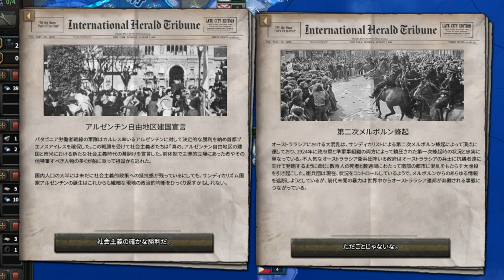▼HOI4 カイザーライヒ ドイツが勝った世界線で日本で世界を打倒 第6話「戦況が一変！海兵隊による海南島強襲上陸作戦」- 日中戦争編 -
ハーツオブアイアン４にカイザーライヒのMODを入れて日本軍でプレイをしていきます。

敵軍の圧倒的な師団数の前に一進一退の攻防になっている状況から、北部戦線から一部の軍を引き抜き、南部戦線へ回すことにしました。
北部は奉天政府に任せる形です。
南部戦線では戦況を一変させるための作戦として、海兵隊による海南島への強襲上陸も行い、引き抜いた軍をここに増強、南から北上する作戦へと切り替えています。